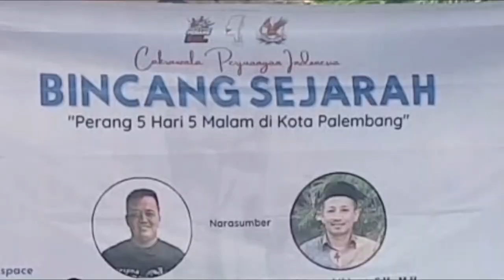Mengapa palembang penting Bagi Belanda